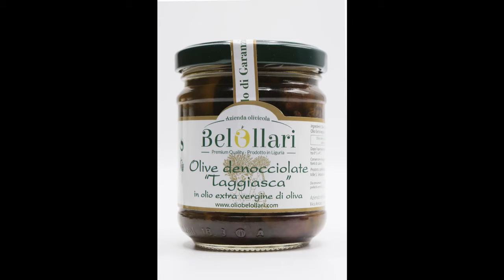ERTAN BELOLLARI - AZIENDA OLIVICOLA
Nome intervistato 1 Ertan Belollari
Attività Azienda Olivicola Prodotti Tipici Liguri  (produzione propria)
Argomento Valorizzare i prodotti italiani
Regione Liguria
Indirizzo VICO LUDOVICO ARIOSTO 5 PONTEDASSIO  (IM)